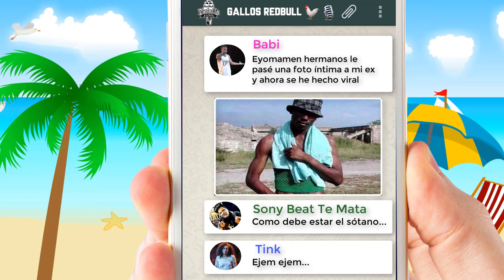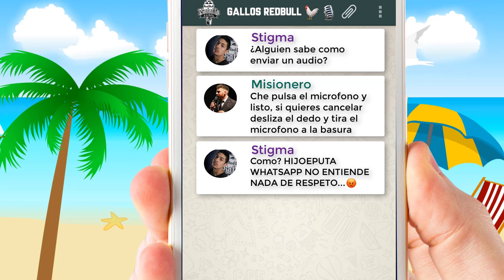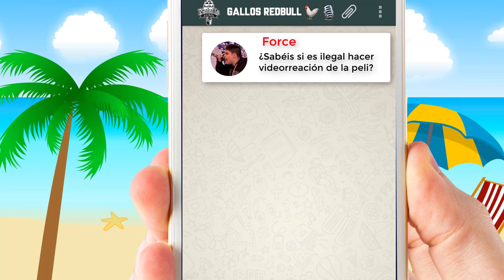Así sería el grupo "REDBULL" en WhatsApp | Batalla de Gallos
Grupo Redbull de WhatsApp en las batallas de gallos.

La canción que suena de fondo es de Bearded Skull (que ya utilice otra de este artista en mi anterior vídeo).

Te animo a que te pases y ojees su canal, no hay una instrumental que no sea una odisea, te lo recomiendo sinceramente!